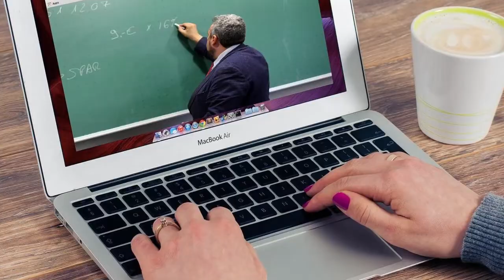Ma vie en confinement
Sophie from New York talks about her life in lockdown. Mostly present tense.